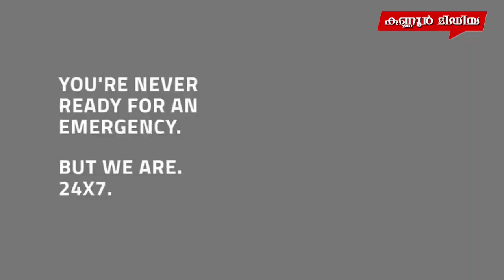തൃച്ചംബരത്ത് ശ്രീകൃഷ്ണ- ബലരാമന്മാർ ആഘോഷ തിമിർപ്പിൽ.. ആഘോഷങ്ങൾ താന്ത്രിക കർമ്മങ്ങൾക്ക് ഇനി വഴിമാറും